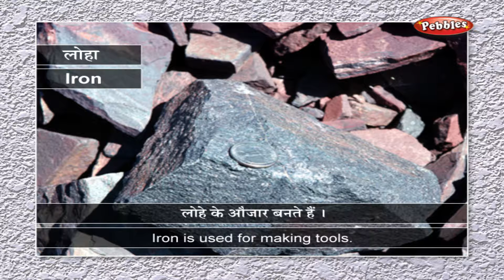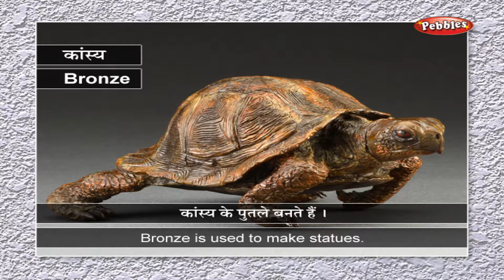Learn Hindi : Metals | Learn Hindi Through English | Learn Hindi Grammar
Pebbles present, Learn Hindi Through English. Learn Hindi Grammar For Beginners.

The Learn Hindi Through English video series contains the following video topics
Learn The Hindi Alphabets
Learn About The Animals in Hindi
Learn The Basic Shapes in Hindi
Learn About The Birds in Hindi
Learn The Body Parts in Hindi
Learn The Colors in Hindi
Learn the Currency in Hindi
Learn Days of the Week in Hindi
Learn The Directions in Hindi
Learn About Clothes & Dressing Up in Hindi
Learn My Family in Hindi
Learn About the Flowers in Hindi
Learn About Food & Eating Habits in Hindi
Learn About The Fruits in Hindi
Learn The Common Greetings in Hindi
Learn Hindi Grammar
Learn Letter Writing in Hindi
Learn About The Metals in Hindi
Learn The Months of the Year in Hindi
Learn Numbers in Hindi
Learn About The Seasons in Hindi
Spoken Hindi Conversations
Learn About Technology in Hindi
Learn About The Time in Hindi
Learn About The Vegetables in Hindi
Learn The Vehicles in Hindi
Learn The Hindi Vocabulary & Common Words